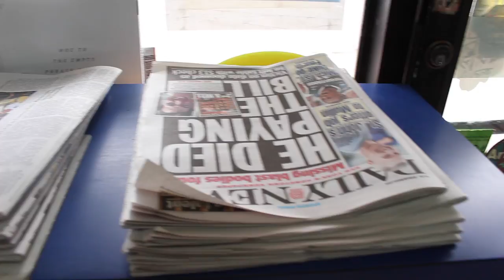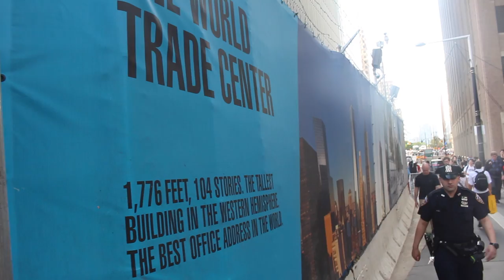New York City: The Visual Documentary-Tape - Teaser #1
Please check out the first teaser for an upcoming documentary film that we are working on titled "New York City: The Visual Documentary-Tape", that will give viewers an in-depth and authentic view of one of the world's most famous cities. From the good to the bad... From the tourist attractions to poverty.. From dreaming to living your dreams.. Welcome to New York City! Thank you and we hope you enjoy it as much as we did while filming it! Please Watch In 1080 p HD quality for best image (2nd button in right corner control panel). Full Documentary Coming Early 2016

Persist NYC is devoted to telling the true stories of New York City through the lens of residents, visitors, businesses, and more.

About Persist NYC:

Persist NYC is a media production company dedicated to being the “Tone of the 5 Boroughs” through an array of authentic documentaries, digital storytelling and content based on comparisons of lifestyles and cultures amongst the world's most dense city. We focus on real-life stories from Brooklyn, Queens, The Bronx, Manhattan and Staten Island, bringing viewers from around the world into an authentic lens of NYC life.